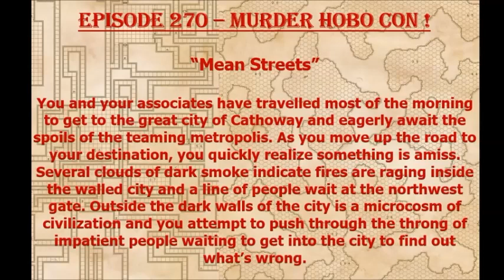Episode 270 - Mean Streets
Closing out MurderHoboCon, a party of four, second level PCs try to get into the metropolis of Cathoway!